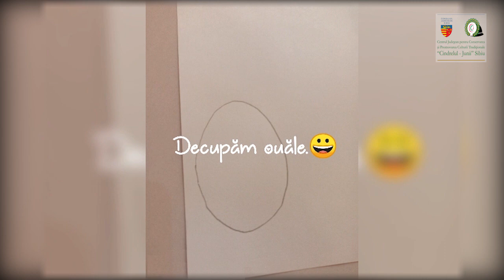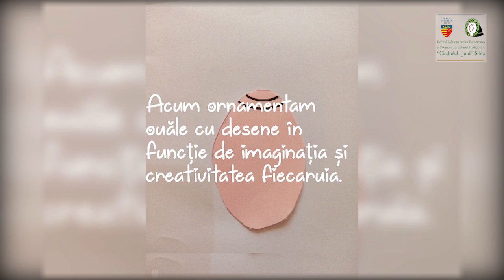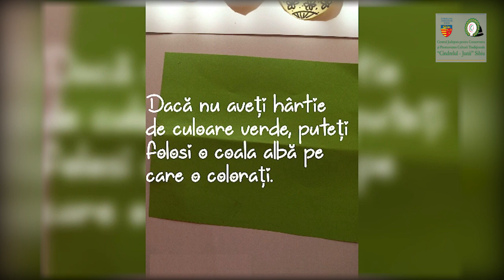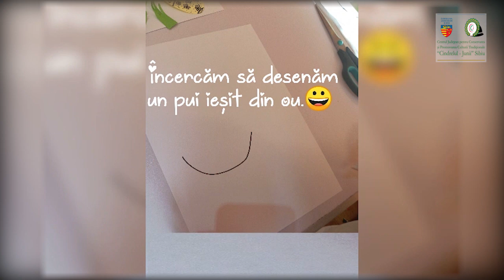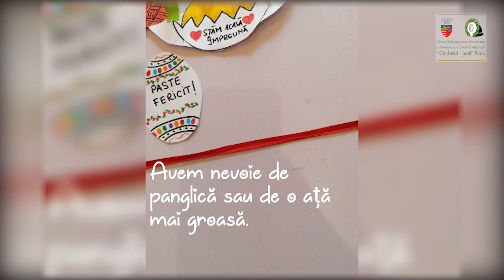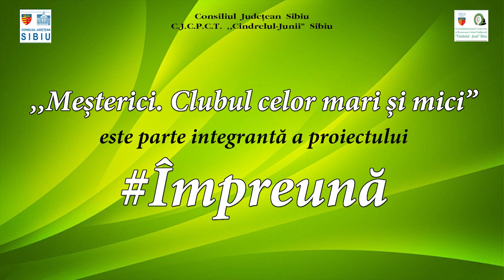Meșterici - Cunună de Pasti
🤗Meșterici, mari și mici,

Paștile le întâmpinăm
Cu mare bucurie
Și cu hărnicie!
Așezați-vă la masă,
Desenați, colorați,
O cunună realizați!

🧩Cu câteva coli de hârtie albă și colorată, creion, carioci, foarfecă, lipici și o bucată de panglică sau de ață mai groasă, vom realiza împreună o CUNUNĂ DE PAȘTI! Toți pașii se regăsesc în filmulețul de mai jos. Spor la treabă!

🧩Și nu uitați: așteptăm fotografii cu lucrările voastre în secțiunea de Comentarii, iar noi vă vom elibera Certificatul de membru al Clubului Meșterici! 👏

🚩Proiectul educațional „MEȘTERICI – clubul celor mari și mici” este parte integrantă a amplului proiect online Împreună, derulat 🕗 zilnic de Centrul Județean pentru Conservarea și Promovarea Culturii Tradiționale „Cindrelul-Junii” Sibiu🙏
📲Urmăriți-ne: pe Facebook și Youtube!